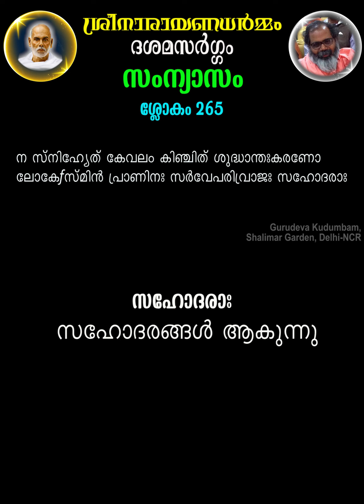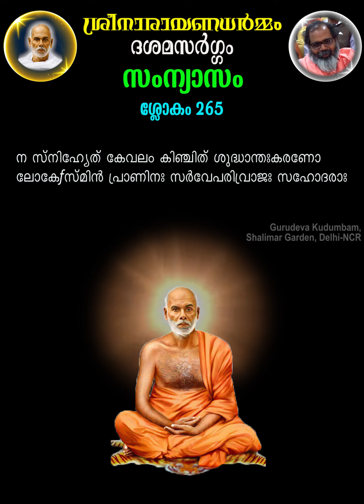ശ്രീനാരായണധര്‍മ്മം | ശ്ലോകം 261 - 265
സംന്യാസം | ദശമസര്‍ഗ്ഗം |  സാധാരണ മനുഷ്യര്‍ അറിഞ്ഞിരിക്കണ്ടതും അനുഷ്ഠിക്കണ്ടതുമായ ജിവിതധര്‍മ്മങ്ങള്‍  | ശ്ലോകം 261 to 265 |  വ്യാഖ്യാനം - സ്വാമി മുക്താനന്ദ യതി |  ശ്രീനാരായണധര്‍മ്മം | Sree Narayana Guru Dharmam: Inspiring Revival of Spirituality | Sree Narayana Guru Dharmam: Inspiring Revival of Spirituality

ശ്രീനാരായണധര്‍മ്മം (ശ്രീനാരായണ സ്മൃതി) - ശ്രീനാരായണഗുരുദേവന്‍ അരുള്‍ ചെയ്തിട്ടുള്ള ധര്‍മ്മോപദേശങ്ങള്‍ തന്‍റെ ശിക്ഷ്യനായ ആത്മാനന്ദ സ്വാമികള്‍ പദ്യരൂപേണ എഴുതിയ ഒരു പുണ്യ ഗ്രന്ഥം.

ശ്ലോകം ആലാപനം - മാതാ നിത്യ ചിന്മയി
അര്‍ത്ഥ വിവരണവും വ്യാഖ്യാനവും - സ്വാമി മുക്താനന്ദ യതി